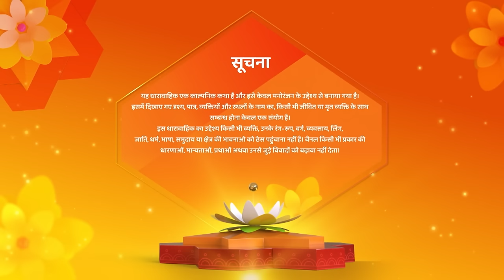Kismat Ki Lakiron Se New Episode 497| Mushkilon mein bhi Abhay Shraddha ka pyaar kayam |Hindi Serial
Kismat Ki Lakiron Se New Episode 497 | Abhay ne tukra diya dusri Maa ka pyaar | Hindi TV Serial

Creator : Rashmi Sharma
Language : Hindi
Theme : Romantic Drama